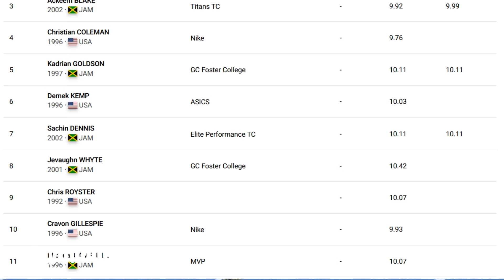Jamaica's Ackeem BLAKE in Top Form for Bermuda Games 100m Showdown